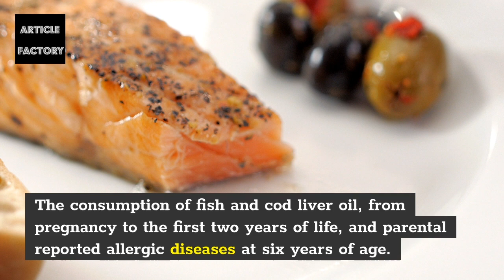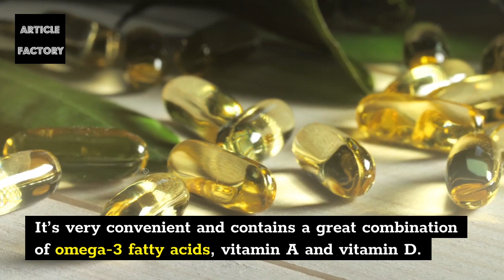Cod Liver Oil Reduces the Risk of Eczema, Asthma and Wheeze at Six Years of Age!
Fish Consumption at One Year of Age Reduces the Risk of Eczema, Asthma and Wheeze at Six Years of Age